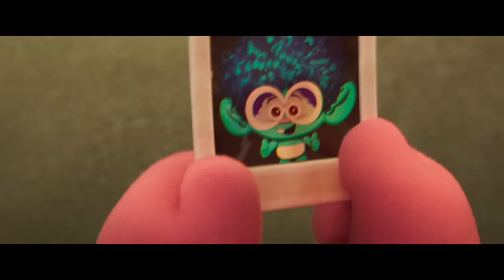Trolls 3 | Officiell trailer 2 | Sv.tal | Biopremiär 13 oktober | Hela trailern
Biopremiär 13 oktober

Gör dig redo för en actionfylld, stjärnspäckad, regnbågsfärgad familjeåterförening när Anna Kendrick och Justin Timberlake återvänder för det nya kapitlet i DreamWorks Animations storfilmsserie: Trolls 3.

Efter två filmer med sann vänskap och obevekligt flirtande, är Poppy (Anna Kendrick) och Kvist (Justin Timberlake) nu officiellt äntligen ett par.När de kommer varandra närmare, upptäcker Poppy att Kvist har ett hemligt förflutet. Han var en gång med i hennes favoritpojkband, fenomenet BroZone, tillsammans med sina fyra bröder: Floyd (Golden Globe-nominerade elektropop-sensationen Troye Sivan), John Dory (Eric André; Sing 2), Spruce (Grammy-vinnaren Daveed Diggs; Hamilton) och Clay (Grammisvinnaren Kid Cudi; Don’t Look Up). BroZone upplöstes när Kvist fortfarande var jätteliten, och även familjen splittrades. Kvist har inte sett sina bröder sedan dess.

Men när Kvists bror Floyd kidnappas, för sina musikaliska talanger, av ett par skurkaktiga popstjärnor – Velvet (Emmy-vinnaren Amy Schumer; Trainwreck) och Veneer (Grammy-vinnaren och Tony-nominerade Andrew Rannells; The Book of Mormon) – ger sig Kvist och Poppy ut på en spännande och känslomässig resa för att återförena de andra bröderna och rädda Floyd från ett ännu värre öde än att bli en bortglömd popstjärna.

Trolls 3 innehåller Trolls-franchisens typiska psykedeliska glädjebomb av nya och klassiska pophits. I rollerna ser och hör vi en bländande skara av musikaliska superstjärnor och komiska kraftpaket som nya franchisekaraktärer, inklusive den fyrfaldigt Grammy-nominerade och Latin Grammy-vinnande Camila Cabello (Askungen) som Viva ; Zosia Mamet (The Flight Attendant) som Crimp, och tolvfaldigt Emmy-vinnande dragikonen RuPaul Charles som Miss Maxine.

De återkommande skådespelarna inkluderar Grammy-, Emmy- och Golden Globe-nominerade Zooey Deschanel som Bridget; Christopher Mintz-Plasse som Brosk, Icona Pop-duon Aino Jawo och Caroline Hjelt som Satin och Chenille, Grammisvinnaren Anderson .Paak som Prince D, komikern Ron Funches som Cooper, SAG-nominerade Kunal Nayyar som Guy Diamond och Emmy-vinnande Saturday Night Live-legenden Kenan Thompson som Mini Diamond.

I Trolls 3 återkommer även regissören Walt Dohrn och producenten Gina Shay, och filmen medregisseras av Tim Heitz (story-ansvarig, Trolls 2: Världsturnén). DreamWorks Animations Trolls-filmer –Trolls (2016) och Trolls 2: Världsturnén (2020) – har sjungit och dansat sig till rekordstora framgångar, fått en Oscar®-nominering för bästa originallåt och drivit fram ett av världens största och mest älskade underhållnings-varumärken.